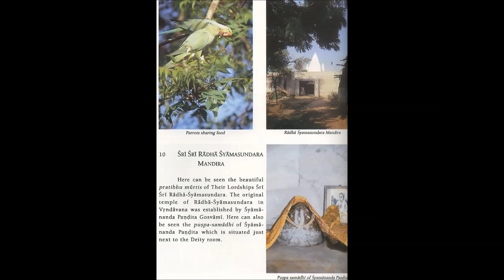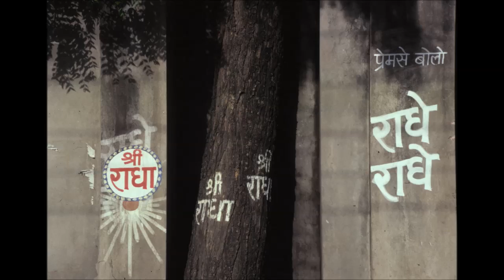TTS Mahabharata 2003 - 1.19 - The Dice Game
Hare Kṛṣṇa! Here is a Text-to-Speech (TTS) narration of "Mahābhārata - Translated by Kṛṣṇa Dharma dasa" found in the VedaBase 2003.

AUDIO:
Kindle 3 Text-to-Speech (TTS) reading Sanskrit to Speech output: